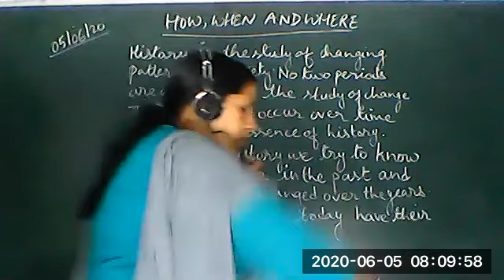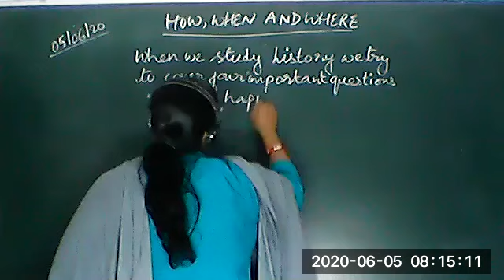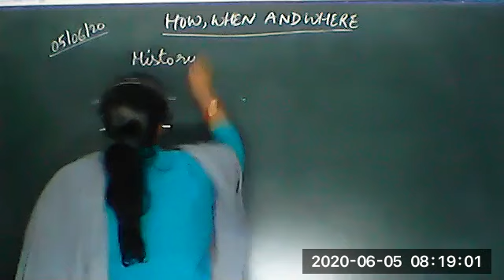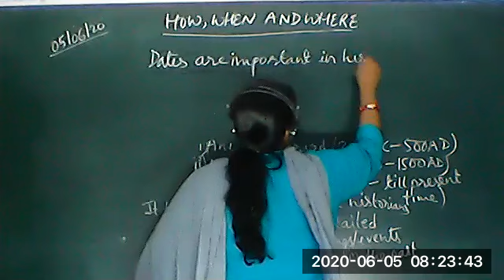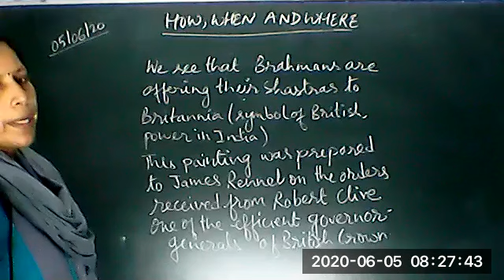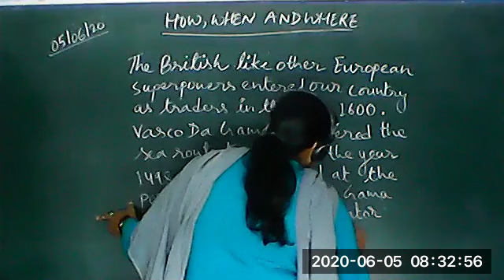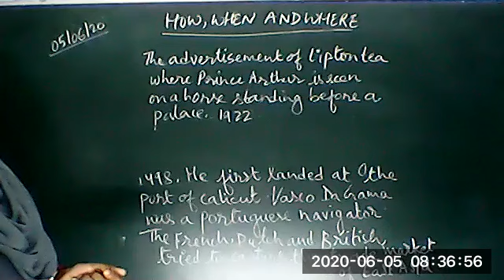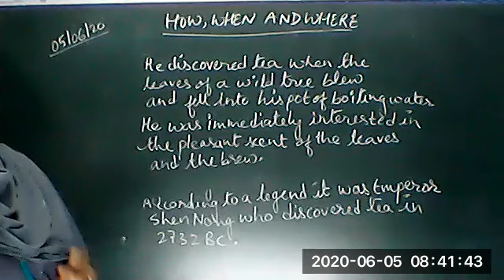SST CLASS VIII 5 JUNE 1